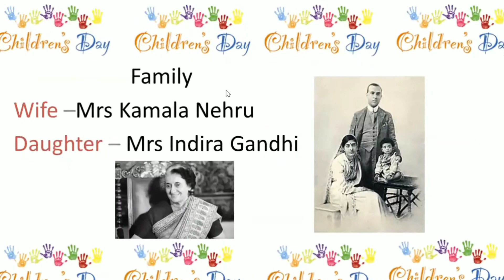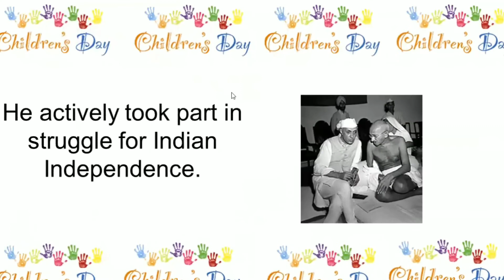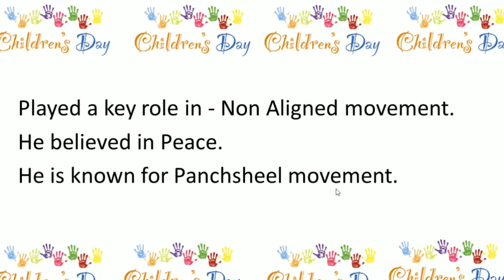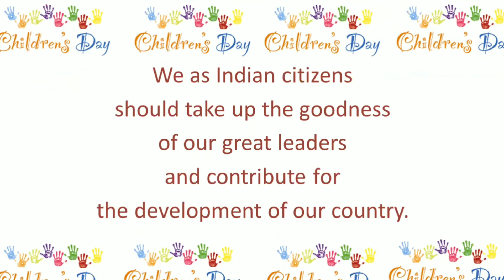CHILDREN'S DAY SPEECH IN ENGLISH || SHORT SPEECH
CHILDREN'S DAY SPEECH IN ENGLISH || SHORT SPEECH || SPEECH FOR KIDS || EASY SPEECH || ESSAY FOR KIDS                                                             LEARNERS HUB VELLORE